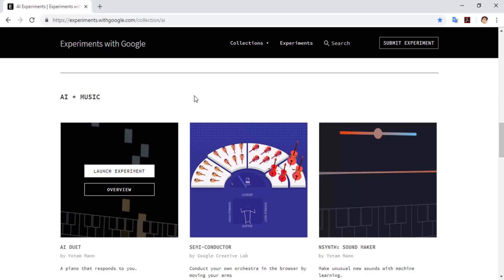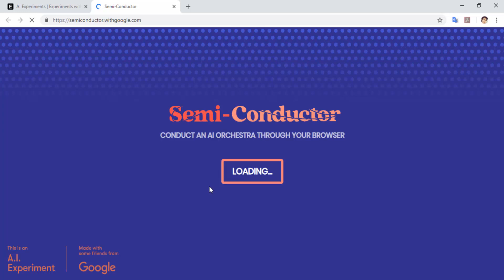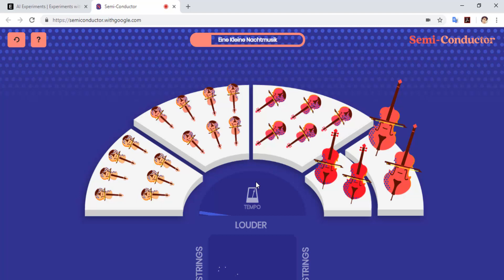สอนการใช้งานเครื่องมือด้าน AI และ Machine Learning Experiments with Google EP.3 SEMI-CONDUCTOR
Todsapon Banklongsi
Lecturer of Computer and Robotics Engineering in Bangkok University